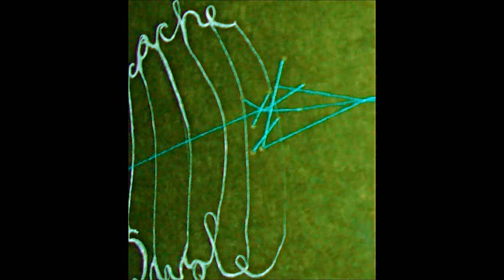Cache-gena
"Swole" is an experimental recording project based in Brooklyn, NY led by Christiana Femano. She began to write ballads in the dark on an off-tune piano and then electronically abstracted them into elegies lush with textural "pressure points." She occasionally performs blindfolded and as musical company to video installations and movement improvisations.